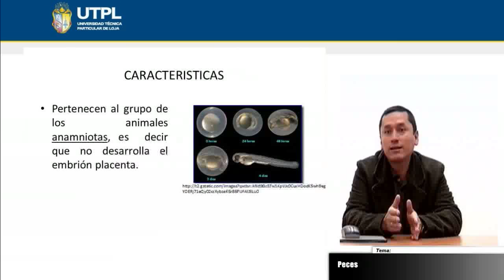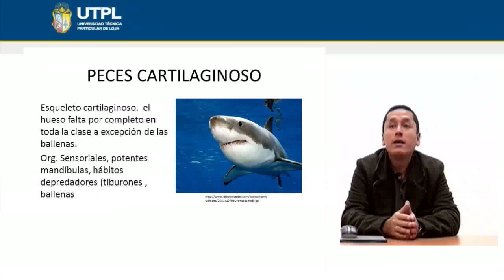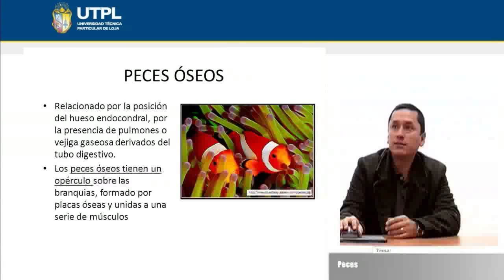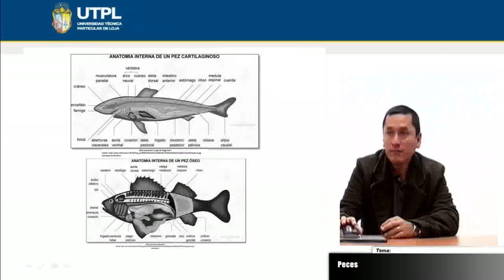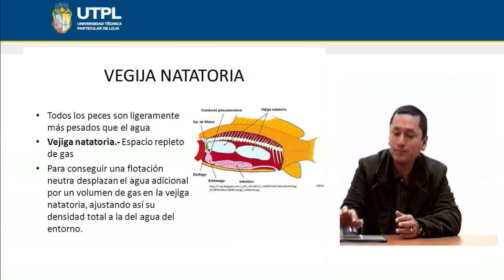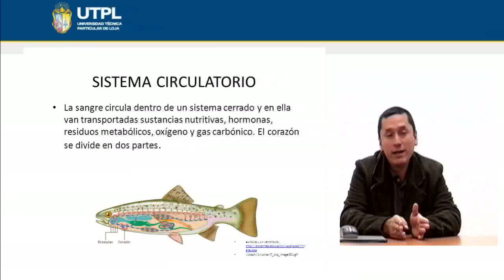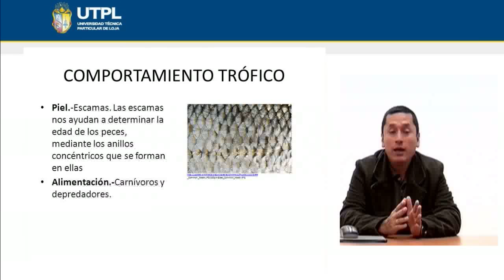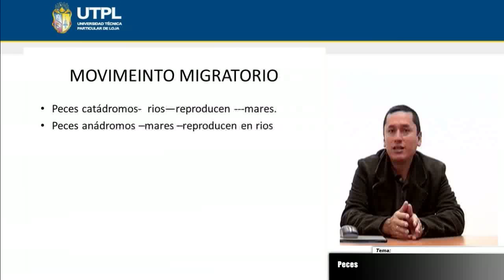UTPL PECES [(CCEE-QUÍMICO - BIOLÓGICAS)(ZOOLOGÍA GENERAL)]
Químico-Biológicas
Zoología General
Tema: Peces
Ponente: Dr. Rubén Carrera